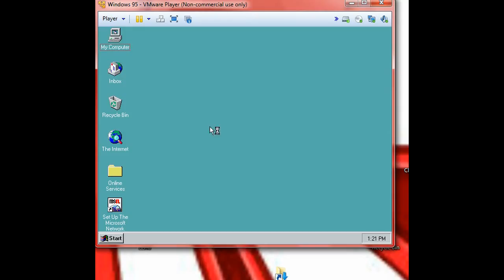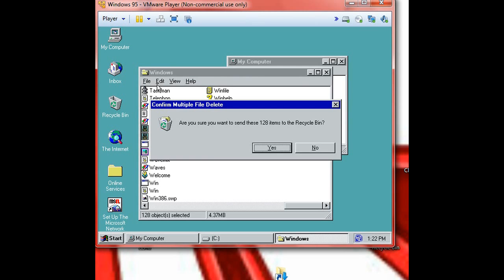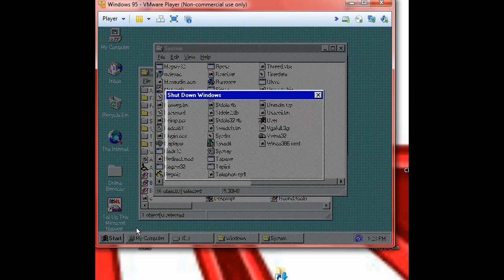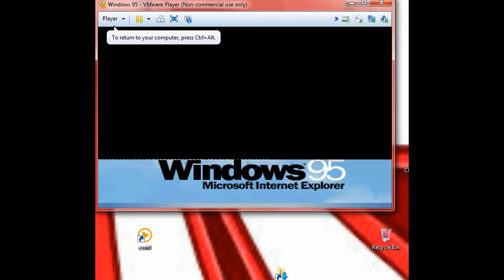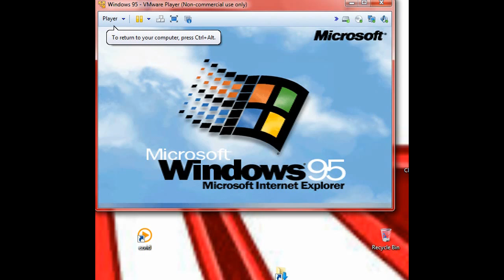Destroying Windows 95!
Windows 95 was a great OS but why not have fun with it 19 years later? Next year, Windows 95 will be 20 years old :-D